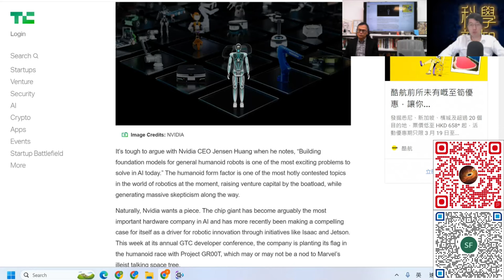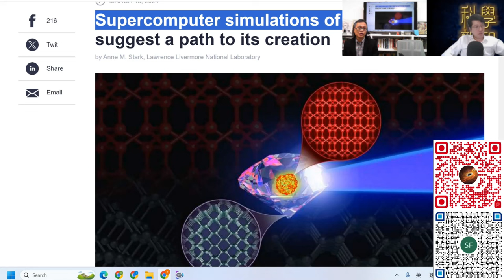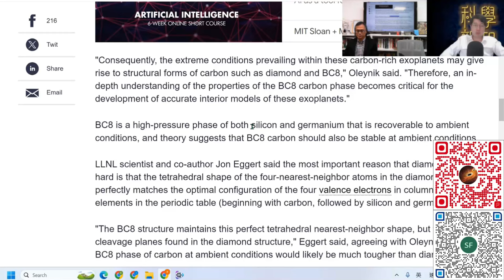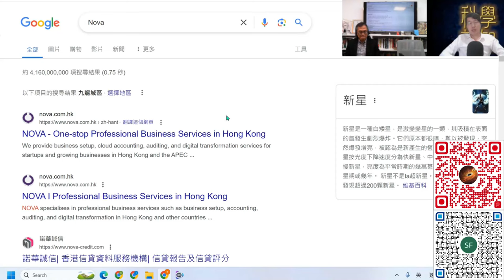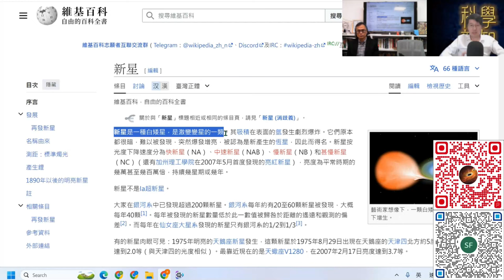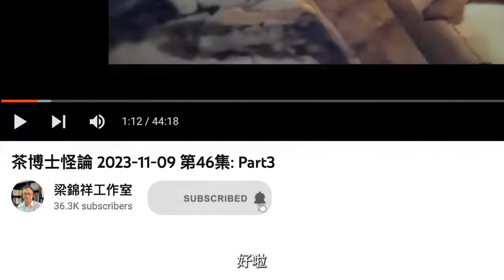科學新知 2024-03-21 Part3: 運用超級電腦發現比鑽石還是堅硬的BC8碳晶體結構，竟可連結天體物理學。| 主持：陳志宏博士 & 台長梁錦祥